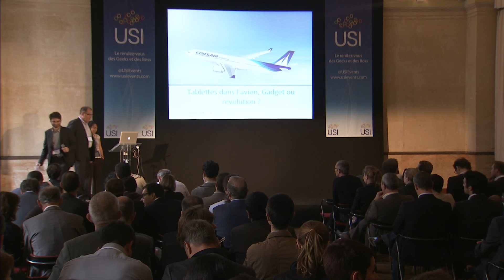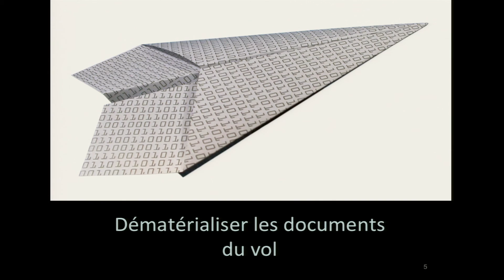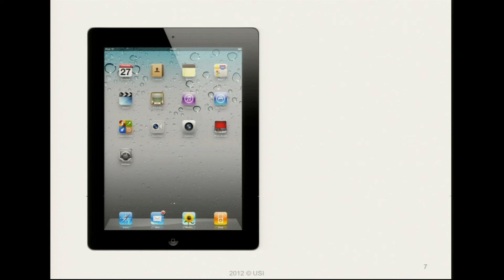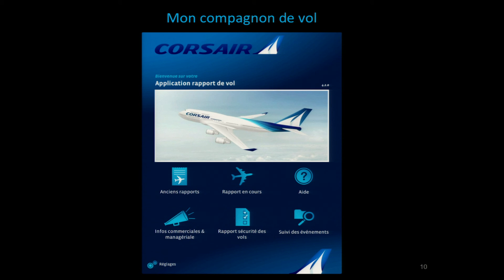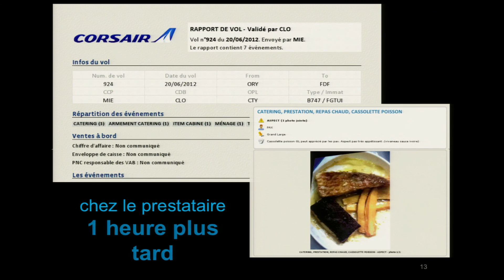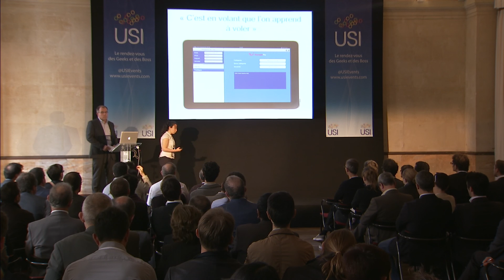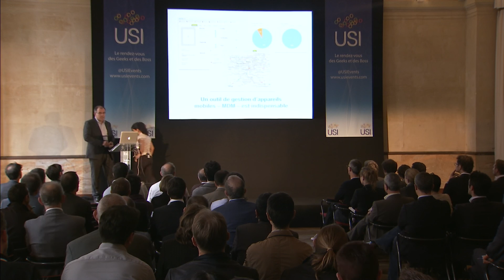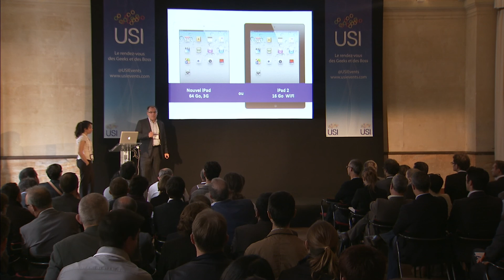Tablettes dans les avions : le projet Corsair - Meriem Berkane et Antoine de Kerviler à l'USI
Les tablettes ont fait leur apparition dans nos avions en 2010 environ. Pourtant les usages changent d'une compagnie à l'autre, et les gains ne sont pas les mêmes pour toutes. Cette session vous propose de faire un zoom sur les différentes utilisations des tablettes dans le milieu de l'aérien et répondra aux questions suivantes : quels impacts sur le SI? Comment distribuer les applications ? Quel gain pour l'entreprise et comment accompagner le changement ?